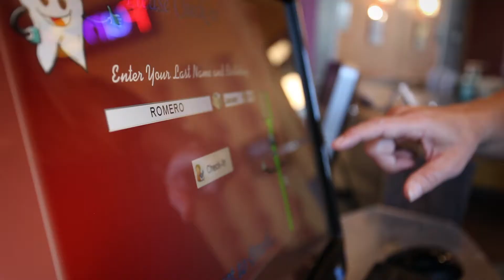First Visit at Orthodontics Unlimited